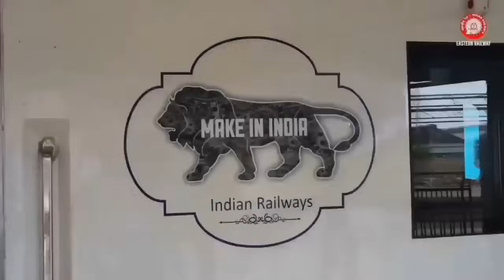घोषणा: इन सभी वंदे भारत में लगेंगे 2-2 स्लीपर कोच,ट्रेनों की सूची जारी!2 Sleeper Coaches in CC Vande